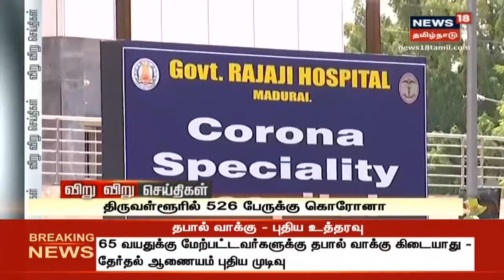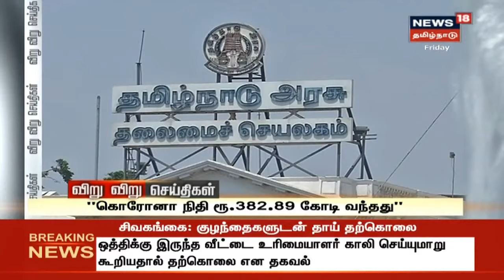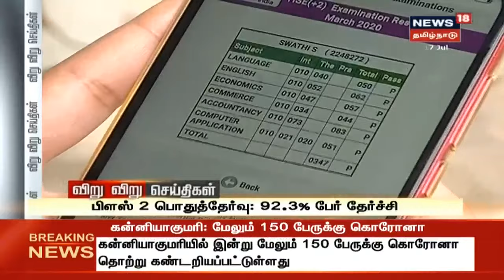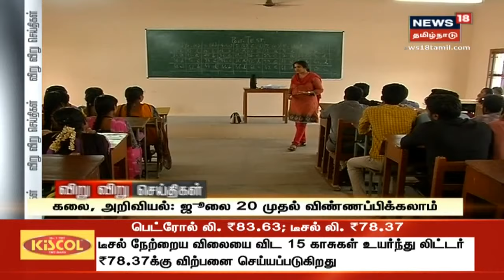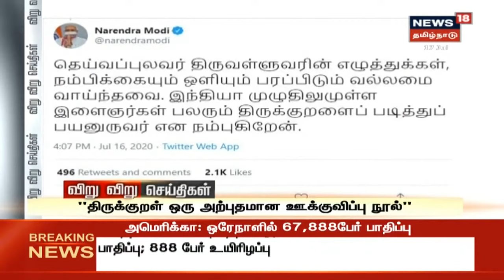விறுவிறு 100 | காலைச் செய்திகள் | Top Morning Head Lines | News18 Tamil Nadu | 17.07.2020